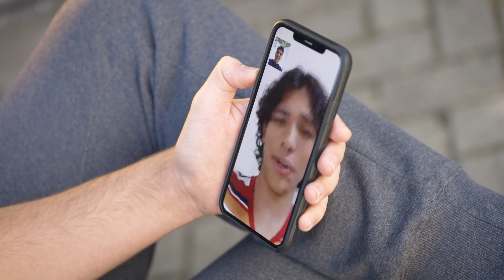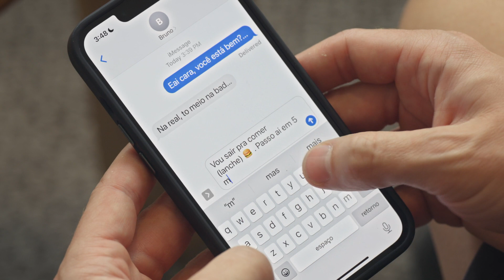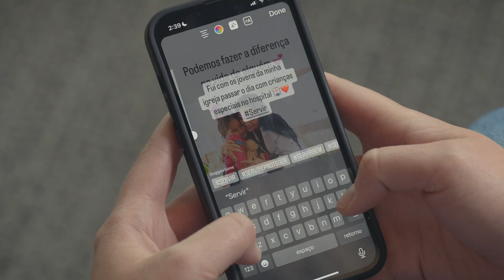Jovens: Maneiras Simples de Amar, Compartilhar e Convidar